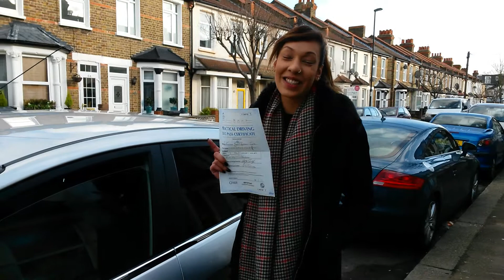1st time pass for Eilisha at Croydon Test Centre.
Well done Eilisha for passing your driving test 1st time at Croydon Test Centre!